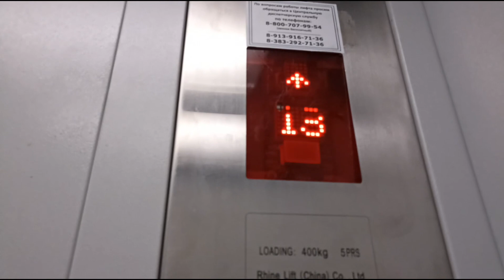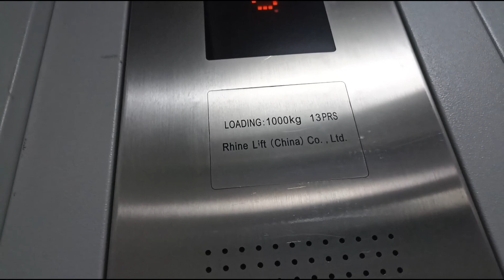SRH 2017 года город Новосибирск улица Заречная 23 1.2м/с 400кг 5чел 1000кг 13чел (MR)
Консьерж:должен но нету
Снято на REDMI NOTE 10S
1080P 60FPS